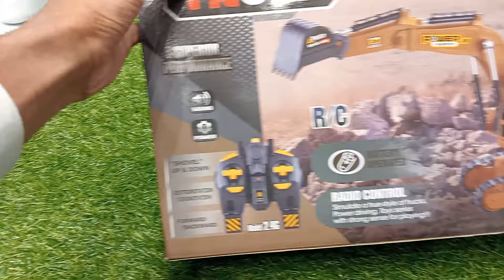RC jcb machine unboxing and testing Crazy toy tv own content Vikram rajput